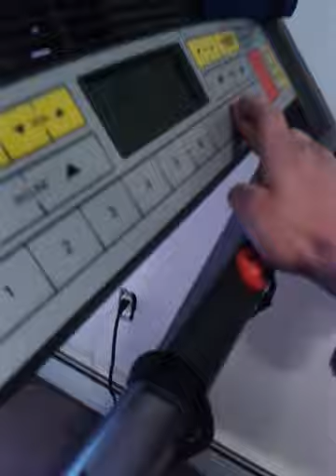I have the best dogs in the world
Funny ass dogs